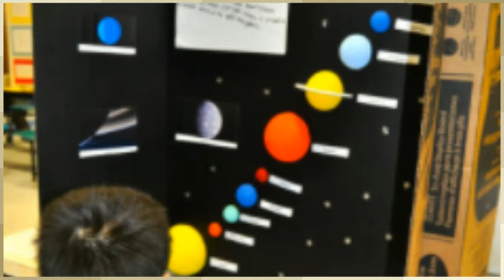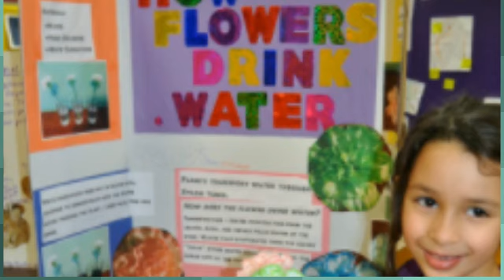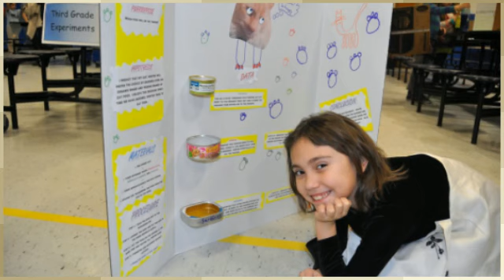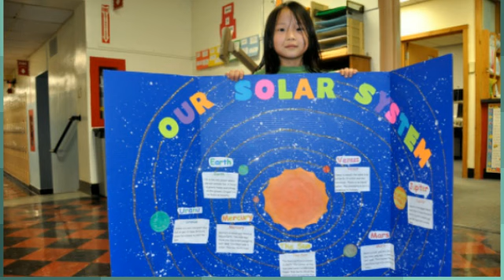Scenes from the Woodstock Science Fair